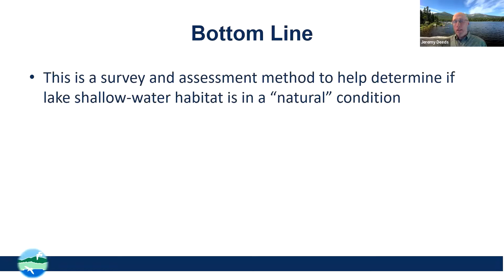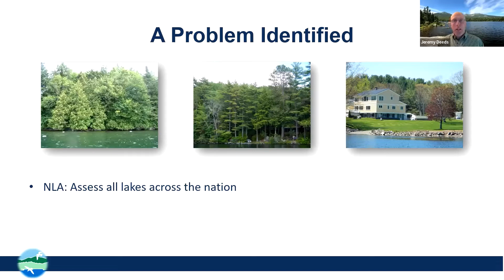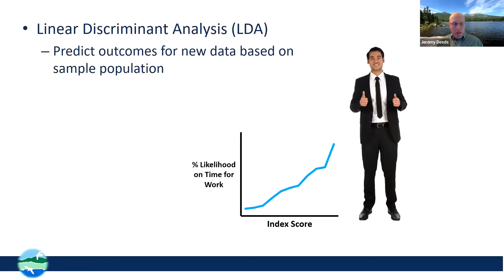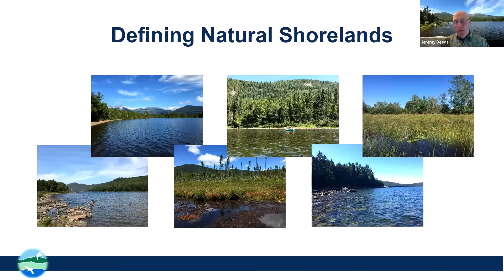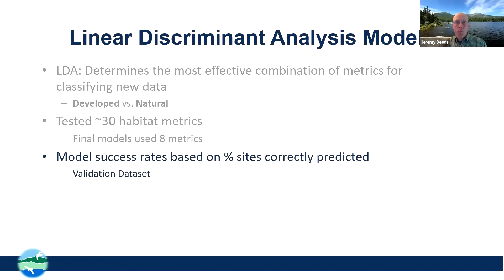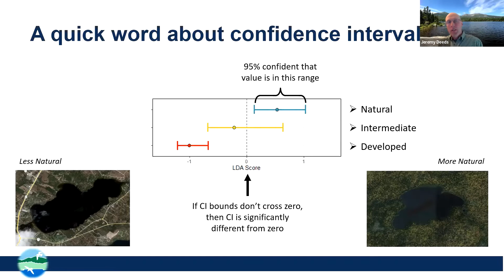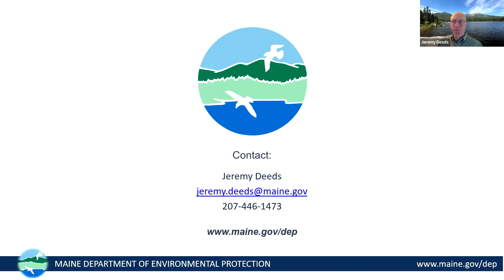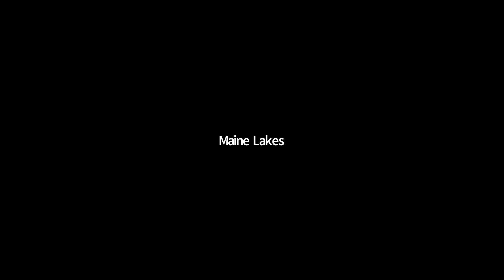Getting Into the Habit(at): Assessing Shallow Water Habitat in Maine Lakes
Habitat in the shallow areas of lakes is important for all lake life, but it can be degraded by loss of shoreland vegetation and poorly managed human development on lakeshores. We have developed methods to determine what natural shallow water habitat looks like in Maine lakes, and measure how it is affected by human-induced activities along lakeshores. These surveys will help to determine which lakes need the most shoreland rehabilitation to help support healthy habitat. This presentation will discuss how those surveys are conducted and what the results mean for lakes in Maine. Presented by Jeremy Deeds, Maine DEP.